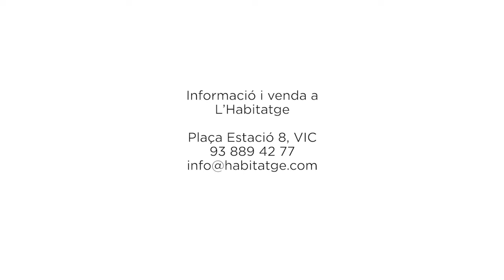Pis en venda a Manlleu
Pis ampli i assolellat en venda a Manlleu. Disposa de 80m² repartits en 3 habitacions, 2 banys complets, cuina independenti menjador amb sortida a balcó. El pis comptaamb calefacció de gas, tancaments exteriors d'alumini, vidres dobles, terres de gres i porter automàtic. A més, gaudeix de sol a totes les estances.

L'Edifici compta amb ascensor, jardí comunitari i aquest pis disposa pel mateix preu, dues places de pàrquing. Demana més informació sense compromís!